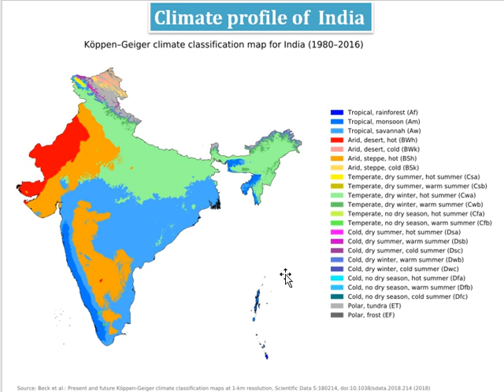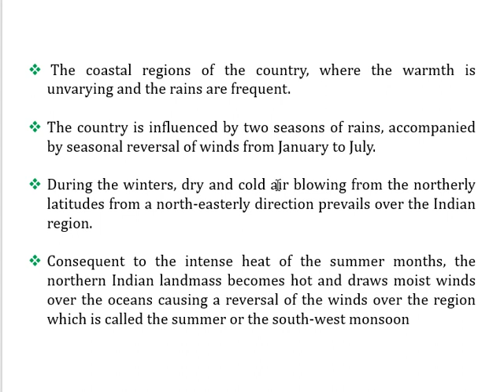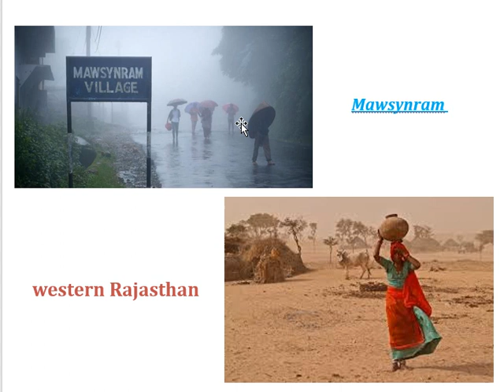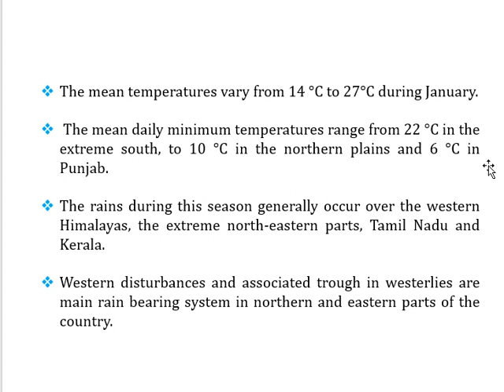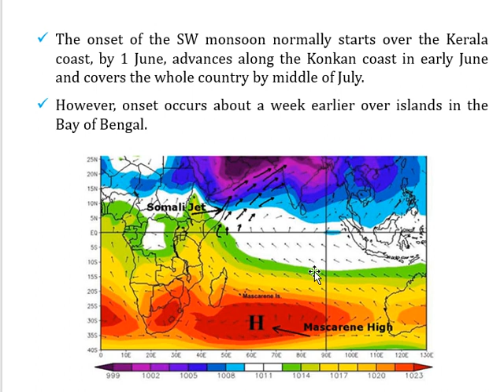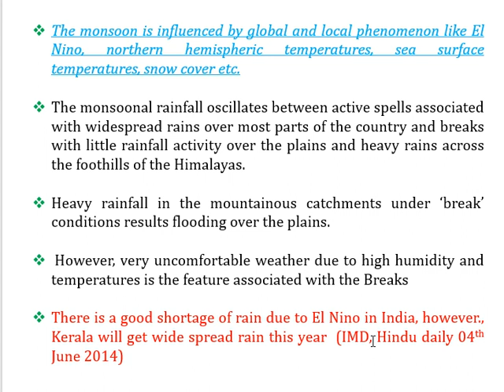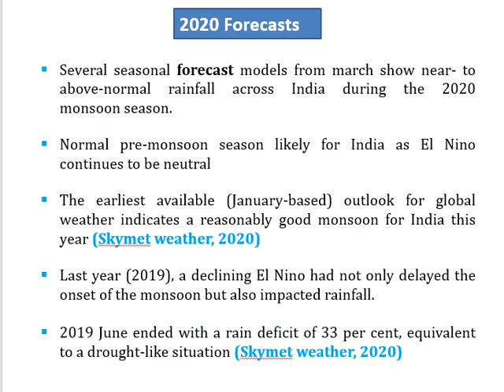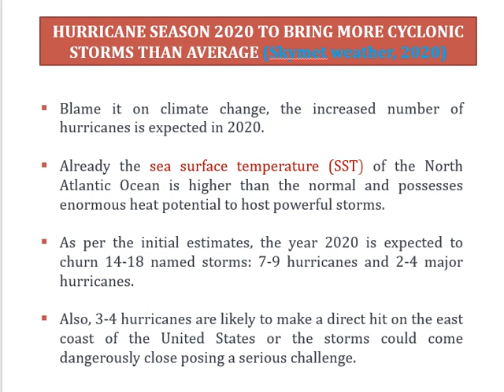Climate profile of India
Exclusively for our MSc Students, Research Department of Botany, SNM College Maliankara